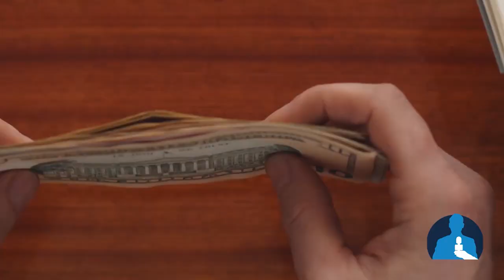PERDIÓ A SU PADRE Y SUS PRIMEROS INGRESOS, PERO JAMÁS EL OBJETIVO: CONSTRUIR SU EMPRESA DE VINO